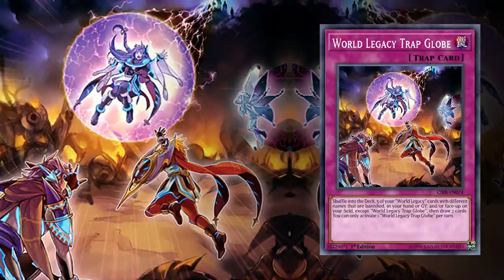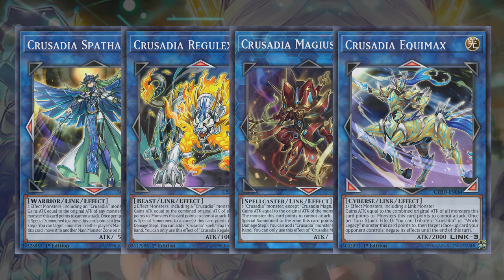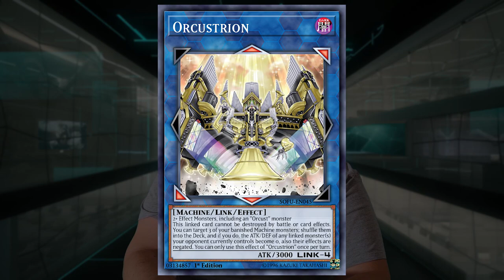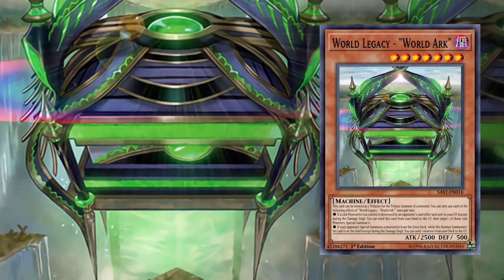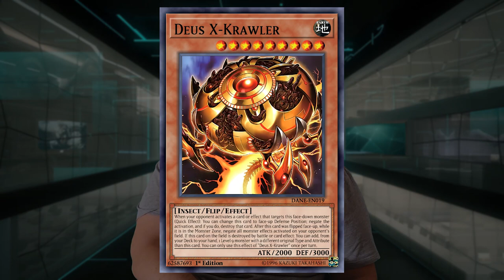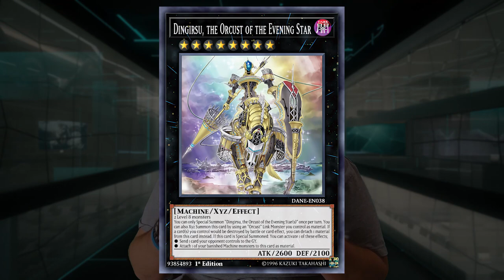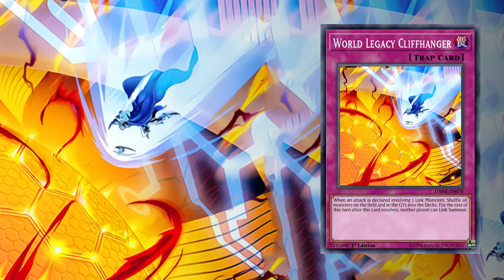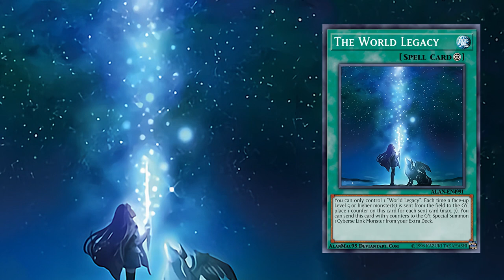Yu-Gi-Oh! 🌎 𝙒𝙊𝙍𝙇𝘿 𝙇𝙀𝙂𝘼𝘾𝙔 𝙇𝙊𝙍𝙀 [parte 2/2] - Il risveglio dei Guardraghi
Ci eravamo lasciati con "l'eredità" (comedy master) della prima parte che ci ha lasciato senza fiato.
Ora è il turno della seconda parte della LORE di WORLD LEGACY che molto probabilmente vi lascerà ancora ad occhi sbarrati davanti allo schermo. Non trattenete le lacrime, sfogatevi pure nei commenti.

00:00 Recap
00:46 La tribù dei Crusadia
02:09 5° World Legacy | World Crown
02:30 Ningirsu e Ib
03:38 Crusadia vs Orcust
03:52 6° World Legacy | World Wand
04:02 Orcust Knightmare
04:26 7° World Legacy | World Ark
04:38 Il risveglio dei Guardraghi
05:23 La proposta di Galatea
05:56 Idlee
06:44 Justicia
08:05 Il collasso del World Legacy
08:36 La verità
10:25 Reset
10:38 The World Legacy

❓ 𝘾𝙃𝙄 𝙎𝙄𝘼𝙈𝙊
Lorenzo Franzetti, Stefano Campanale, Niccolò Pala, Francesco Delli Carri, Mattia Moriggi, Ivo Giustinoni, Mattia Bosatelli, Paolo Draghetti, Andrea Sapia.